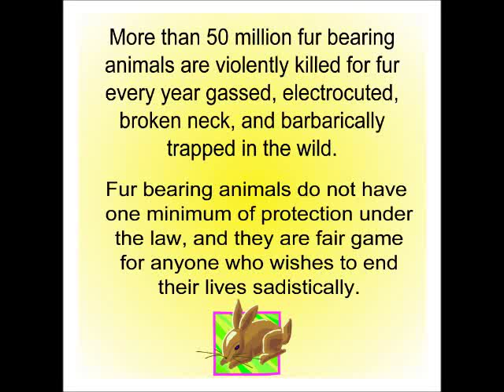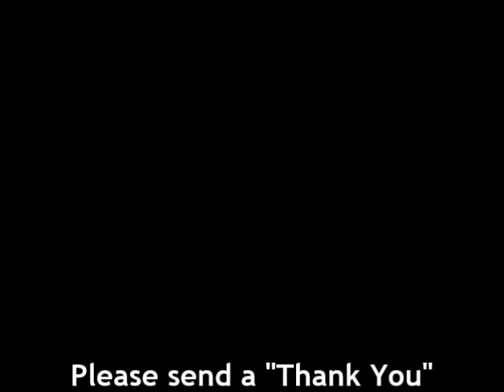125+ Fur Free Celebrities!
I neither own the rights to the music played nor to the photos used. This video shows 125+ celebrities who do not wear or support fur.